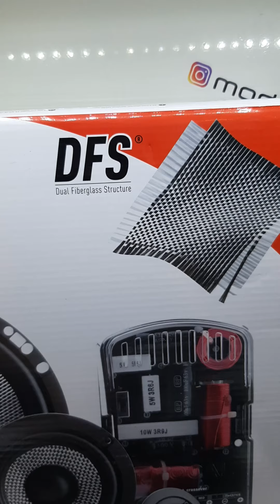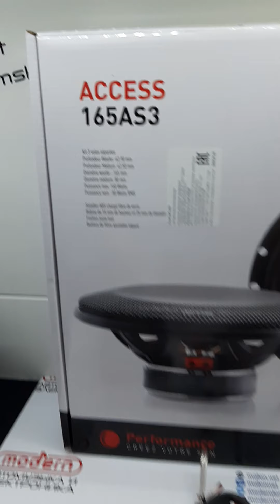SQ акустика FOCAL ACCESS 165 AS3